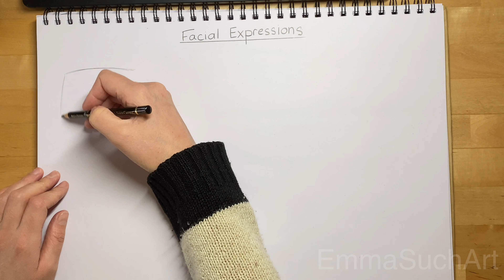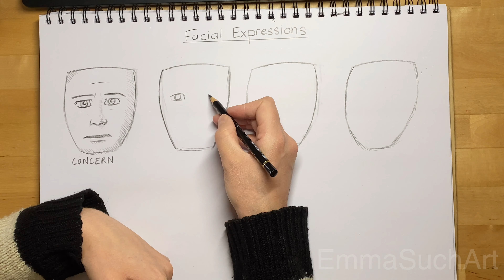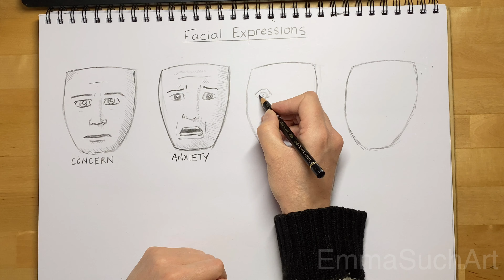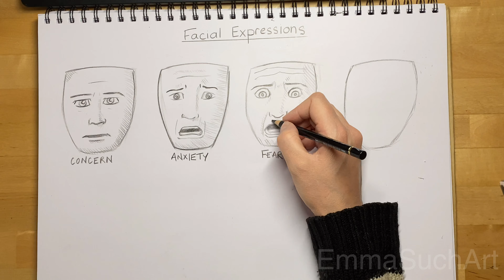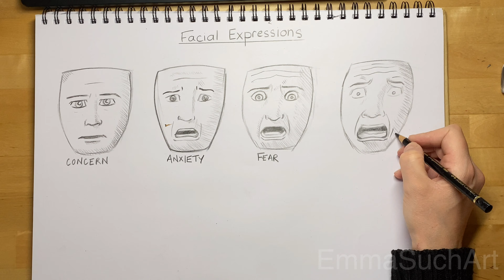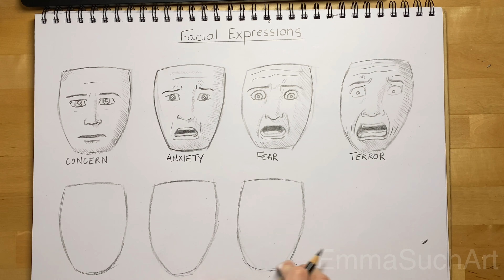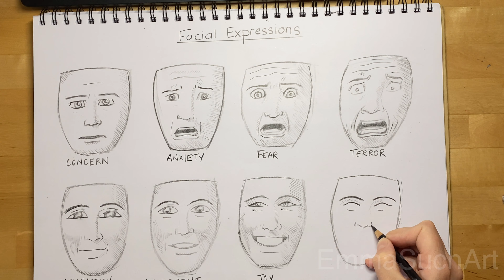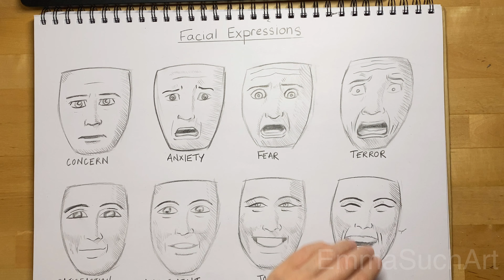How to Draw Facial Expressions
Thank you for joining me for this drawing tutorial. I am an Art Teacher and Artist and have created this tutorial for use in my Art Lesson accessed by my art students and you are welcome to use this tutorial if you are not one of them! Our project is ‘Portraits’. In this tutorial I demonstrate how to draw facial expressions. I hope you find it helpful!